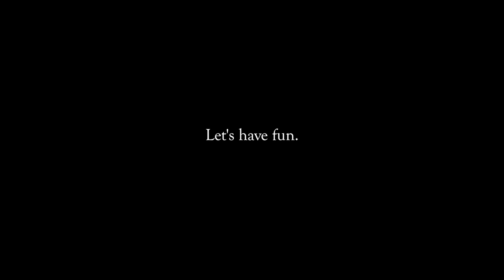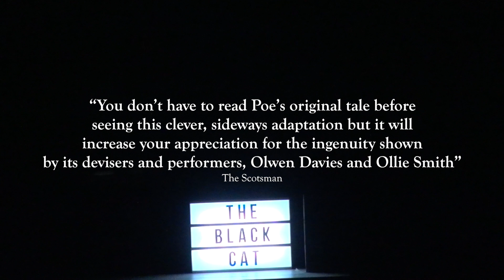The Black Cat (2017) official show trailer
This show is a renegade retelling of Edgar Allan Poe’s twisted tale.

Two performers dismember the process of adaptation by reimagining a macabre classic with the cheekiest of glints in their eyes.